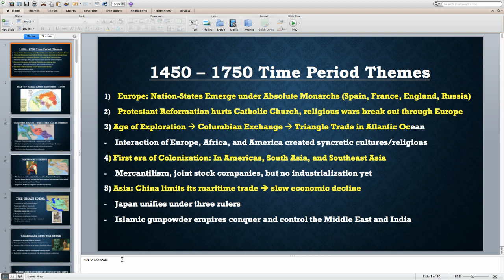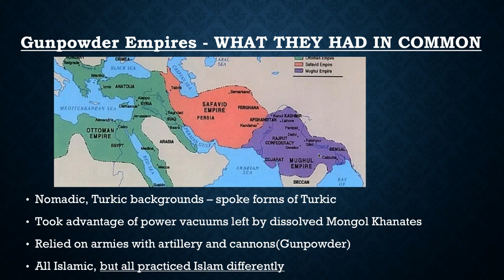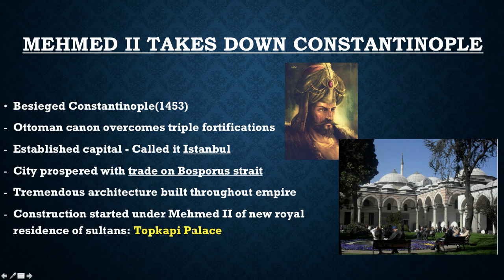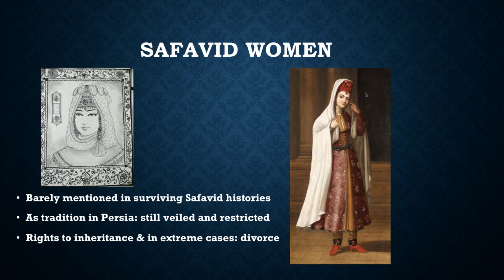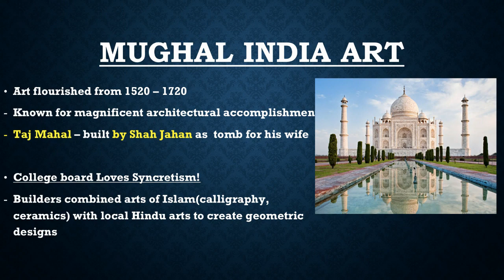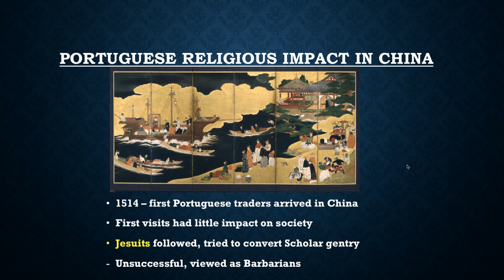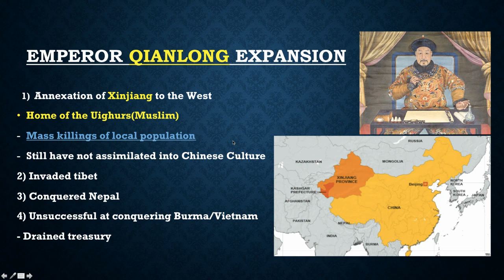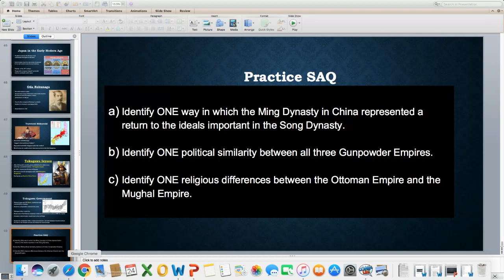WHAP Unit 3 Part 1 Lecture + SAQ